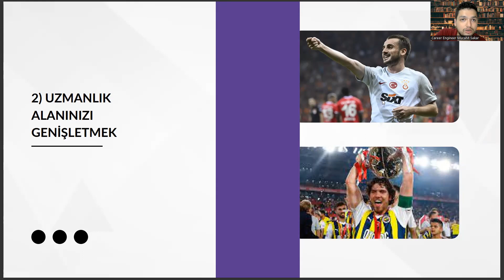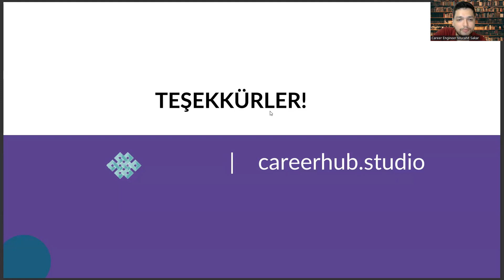Antropoloji Bölümünde Adaptasyon Zekası İçin Rol Modeller: Kerem Aktürkoğlu & Ferdi Kadıoğlu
epistemoloji nedir,
karbon 14 metodu,
enstrüman nasıl yazılır,
oseonografya nedir,
yazı bilimi,
toponomi,
ekonometri,
havacılık yönetimi,
filoloji ne bilimi,
klimatoloji nedir,
insan bilimi,
ergonomi nedir,
hidrografya nedir,
terkip ne demek tarih,
sismoloji nedir,
kartografya nedir,,
icazetname nedir,
yök atlas 2022,
12 hayvan türk takvimi,
aktüerya bilimleri,
arkeoloji taban puanları 2022,
kartoğrafya nedir,
tasnif ne demek,
teokratik ne demek,
antropoloji nedir,
antropoloji ne demek,
paleografya,
paleografya nedir,
etnografya,
sosyal antropoloji,
heraldik,
epigrafi,
nümizmatik,
tarih,
etnografya nedir,
filoloji,
sosyoloji,
arkeoloji,
epigrafi nedir,
antropoloji bölümü,
heraldik nedir,
antropoloji taban puanları,
filoloji nedir,
nümizmatik nedir,
antropoloji nedir tarih,
tarih nedir,
kültürel antropoloji,
sosyoloji nedir,
coğrafya,
yök atlas,,
rekreasyon,
eşit ağırlık bölümleri,
antropoloji bölümü nedir,
antropoloji nedir,
antropoloji taban puanları,,
antropoloji bölümü taban puanları,
arkeoloji bölümü,
eşit ağırlık bölümleri,
yök atlas,
sağlık yönetimi nedir,
rekreasyon

epistemoloji nedir,
karbon 14 metodu,
enstrüman nasıl yazılır,
oseonografya nedir,
yazı bilimi,
toponomi,
ekonometri,
havacılık yönetimi,
filoloji ne bilimi,
klimatoloji nedir,
insan bilimi,
ergonomi nedir,
hidrografya nedir,
sismoloji nedir,
kartografya nedir,,
icazetname nedir,
yök atlas 2022,
12 hayvan türk takvimi,
aktüerya bilimleri,
kartoğrafya nedir,
tasnif ne demek,
teokratik ne demek,
antropoloji nedir,
antropoloji ne demek,
paleografya,
paleografya nedir,
etnografya,
sosyal antropoloji,
heraldik,
epigrafi,
nümizmatik,
tarih,
etnografya nedir,
filoloji,
sosyoloji,
arkeoloji,
epigrafi nedir,
antropoloji bölümü,
heraldik nedir,
antropoloji taban puanları,
filoloji nedir,
nümizmatik nedir,
antropoloji nedir tarih,
tarih nedir,
kültürel antropoloji,
sosyoloji nedir,
coğrafya,
yök atlas,,
rekreasyon,
eşit ağırlık bölümleri,
antropoloji bölümü nedir,
antropoloji nedir,
antropoloji taban puanları,,
arkeoloji bölümü,
eşit ağırlık bölümleri,
yök atlas,
sağlık yönetimi nedir,
rekreasyon,

epistemoloji nedir,
karbon 14 metodu,
enstrüman nasıl yazılır,
oseonografya nedir,
yazı bilimi,
toponomi,
ekonometri,
havacılık yönetimi,
filoloji ne bilimi,
klimatoloji nedir,
insan bilimi,
ergonomi nedir,
hidrografya nedir,
sismoloji nedir,
kartografya nedir,,
icazetname nedir,
yök atlas 2022,
12 hayvan türk takvimi,
aktüerya bilimleri,
kartoğrafya nedir,
tasnif ne demek,
teokratik ne demek,
antropoloji nedir,
antropoloji ne demek,
paleografya,
paleografya nedir,
etnografya,
sosyal antropoloji,
heraldik,
epigrafi,
nümizmatik,
tarih,
etnografya nedir,
filoloji,
sosyoloji,
arkeoloji,
epigrafi nedir,
antropoloji bölümü,
heraldik nedir,
antropoloji taban puanları,
filoloji nedir,
nümizmatik nedir,
antropoloji nedir tarih,
tarih nedir,
kültürel antropoloji,
sosyoloji nedir,
coğrafya,
yök atlas,,
rekreasyon,
eşit ağırlık bölümleri,
antropoloji bölümü nedir,
antropoloji nedir,
antropoloji taban puanları,,
arkeoloji bölümü,
eşit ağırlık bölümleri,
yök atlas,
sağlık yönetimi nedir,
rekreasyon,

epistemoloji nedir,
karbon 14 metodu,
enstrüman nasıl yazılır,
oseonografya nedir,
yazı bilimi,
toponomi,
ekonometri,
havacılık yönetimi,
filoloji ne bilimi,
klimatoloji nedir,
insan bilimi,
ergonomi nedir,
hidrografya nedir,
sismoloji nedir,
kartografya nedir,,
icazetname nedir,
yök atlas 2022,
12 hayvan türk takvimi,
aktüerya bilimleri,
kartoğrafya nedir,
tasnif ne demek,
teokratik ne demek,
antropoloji nedir,
antropoloji ne demek,
paleografya,
paleografya nedir,
etnografya,
sosyal antropoloji,
heraldik,
epigrafi,
nümizmatik,
tarih,
etnografya nedir,
filoloji,
sosyoloji,
arkeoloji,
epigrafi nedir,
antropoloji bölümü,
heraldik nedir,
antropoloji taban puanları,
filoloji nedir,
nümizmatik nedir,
antropoloji nedir tarih,
tarih nedir,
kültürel antropoloji,
sosyoloji nedir,
coğrafya,
yök atlas,,
rekreasyon,
eşit ağırlık bölümleri,
antropoloji bölümü nedir,
antropoloji nedir,
antropoloji taban puanları,,
arkeoloji bölümü,
eşit ağırlık bölümleri,
yök atlas,
sağlık yönetimi nedir,
rekreasyon,